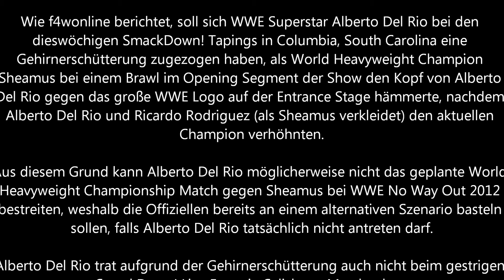WWE Breaking News - No Escape (No Way Out) Match in Gefahr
WWE Breaking News - Alberto Del Rio erleidet Gehirnerschütterung
WWE Breaking News - No Way Out Match in Gefahr